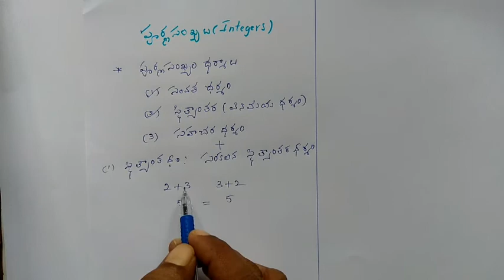Ap TET and DSC new syllabus, maths content(తెలుగు లో)